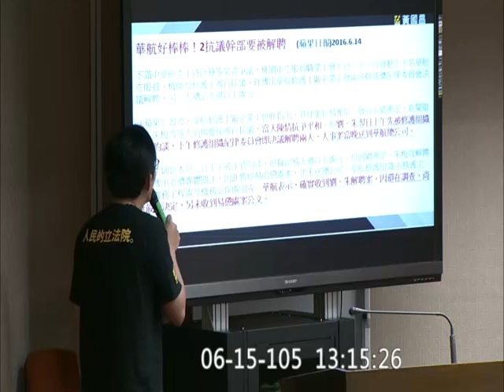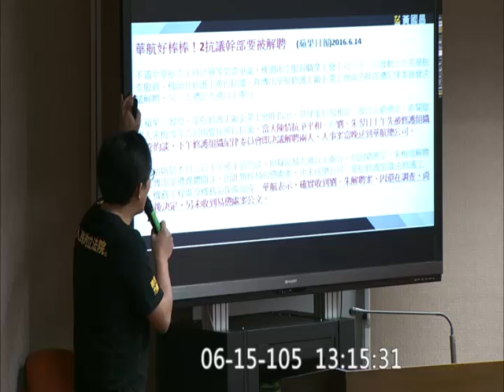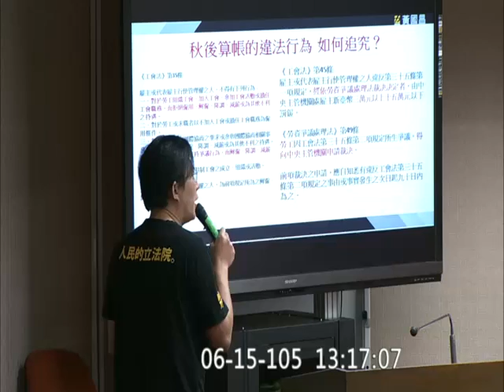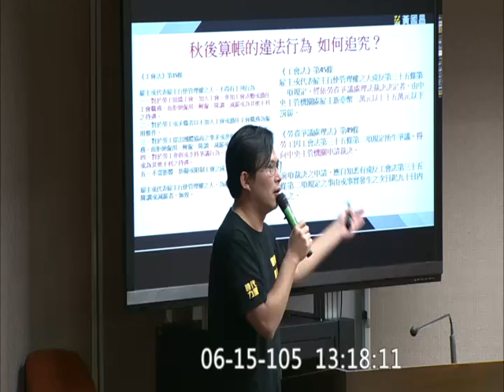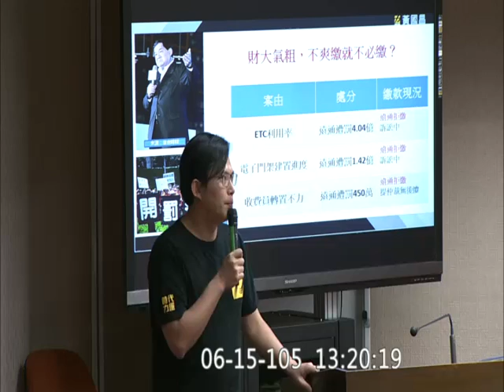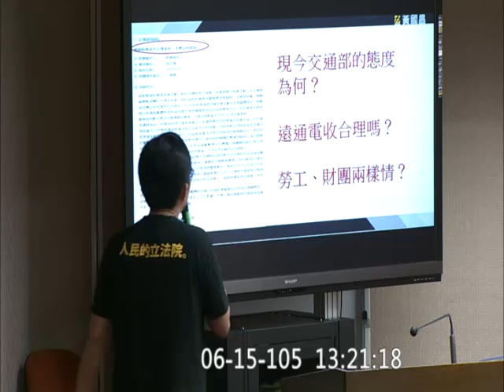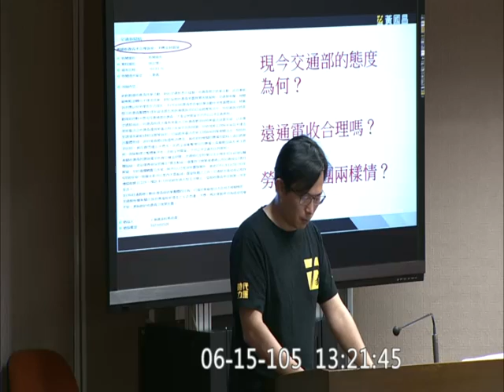20160615 黃國昌 華航工會 不當解雇 國道收費員 遠通電收 ETC 交通 【立法院演哪齣？】